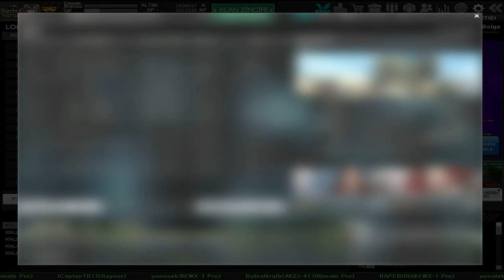FALCONxYOU Envanter Tanıtımı#wolfteam